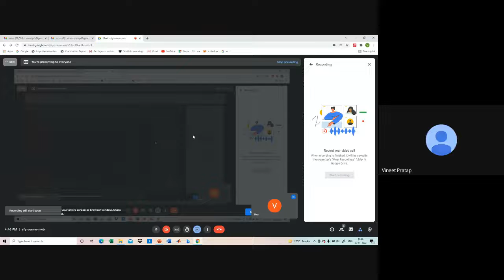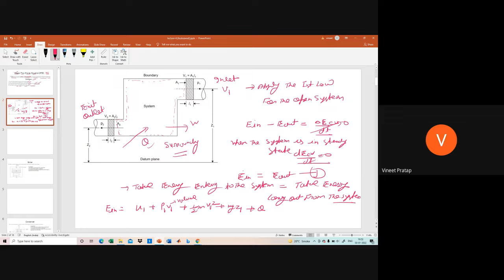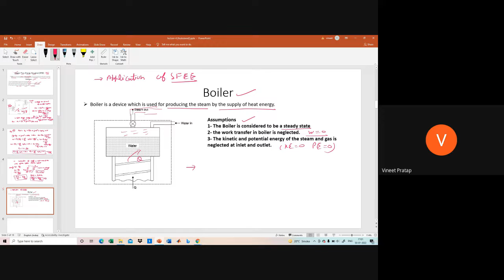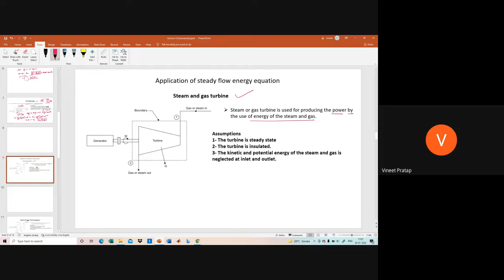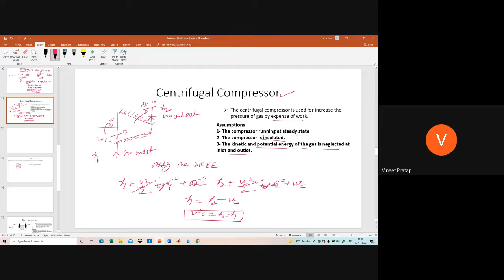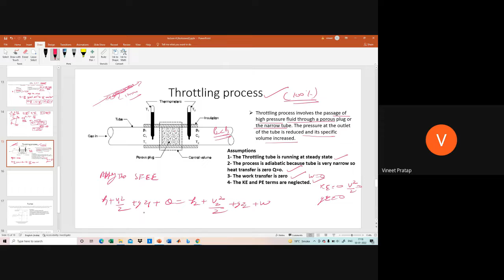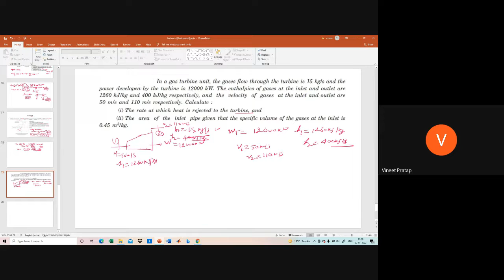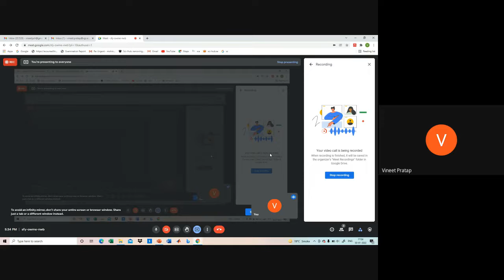Thermodynamics Lecture-4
Steady flow Energy equation and its application